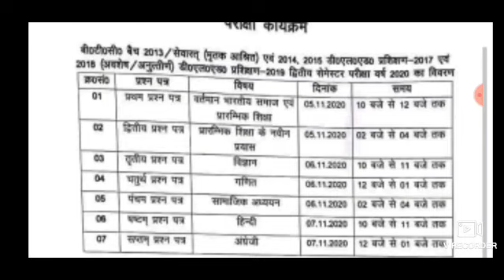2019 बैच के लिए आवश्यक जानकारी! up d.el.ed 2nd semester exam date | updeled classes second semester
2019 बैच के लिए आवश्यक जानकारी! up d.el.ed 2nd semester exam date | updeled classes second semester